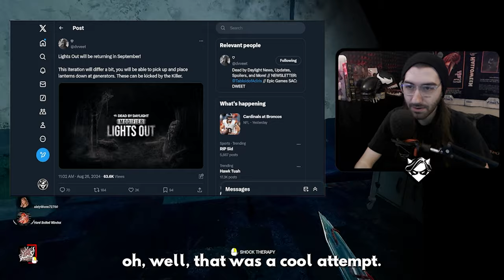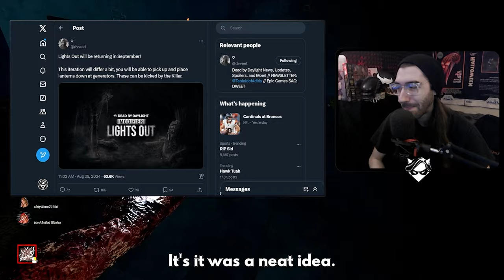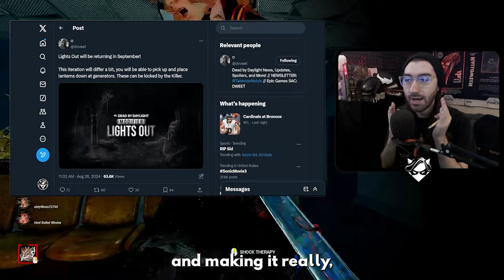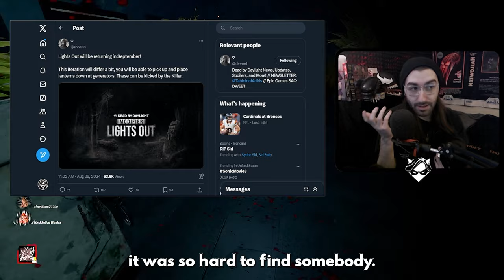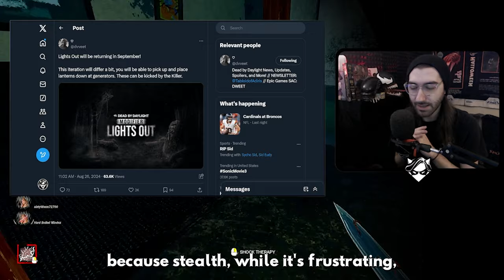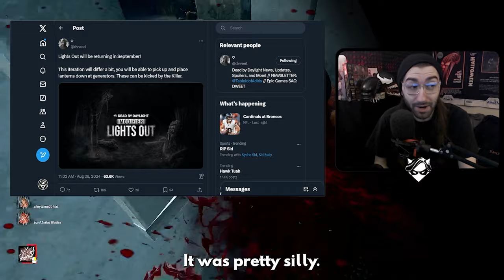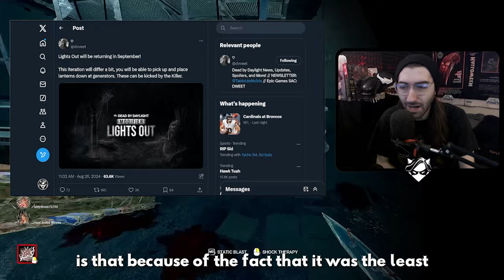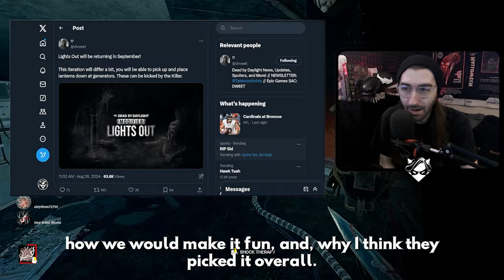LIGHTS OUT RETURNING? - Potential & Problems | Dead by Daylight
On this commentary video, we talk about the potential return of Dead by Daylight's least liked alternative mode, LIGHTS OUT, and the mode's issues and solutions for them.

ATTRIBUTION:
►Video Song: White Bat Audio - Slave to the Grid